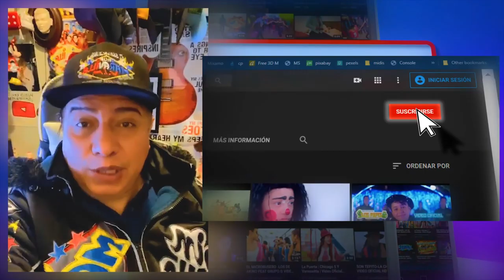BAILANDO Y GOZANDO | KUMBIA BARRIO | ESTRENO CUMBIA 2020